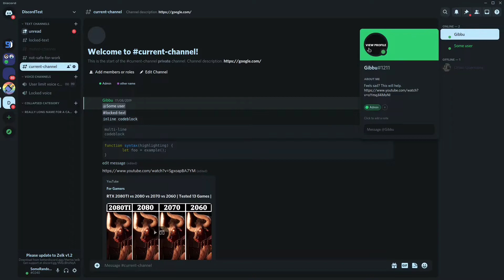rickrolled by better discord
wasn't expecting that